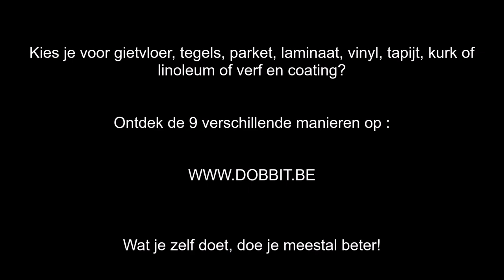Vloeren renoveren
Tijd voor iets nieuws! Ontdek 9 manieren om je vloer een nieuwe look te geven

Mis niets van al onze klussen en volg ons!